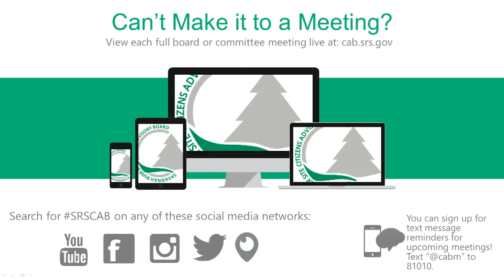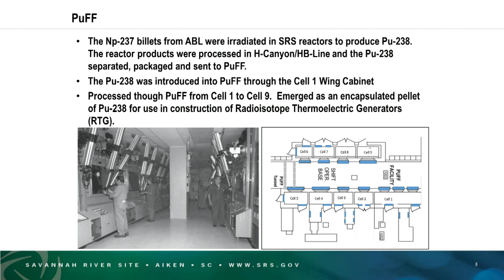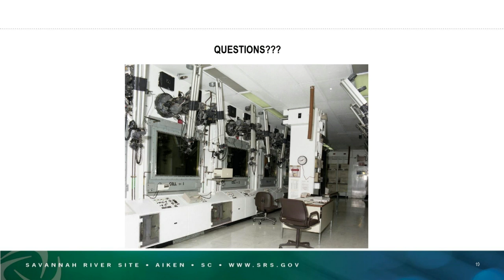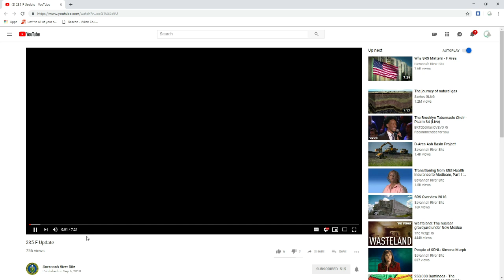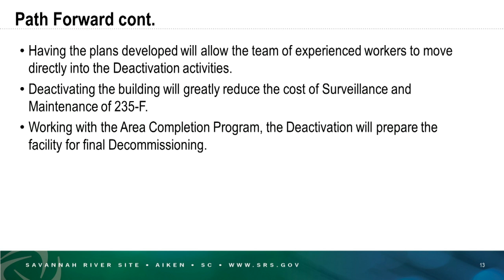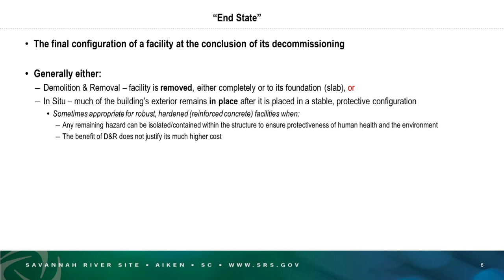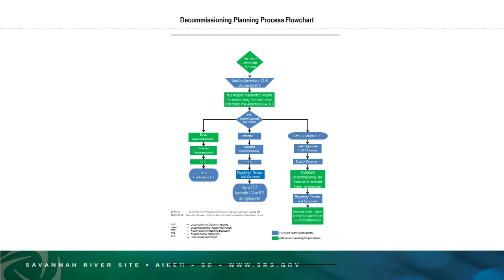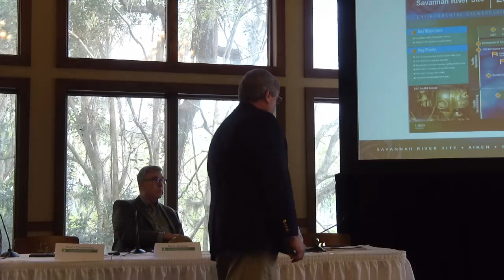SRS CAB Full Board Meeting March 26 Morning Session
SRS CAB Full Board Meeting  March 26, 2019 Morning Session